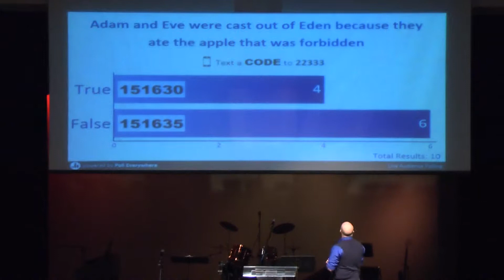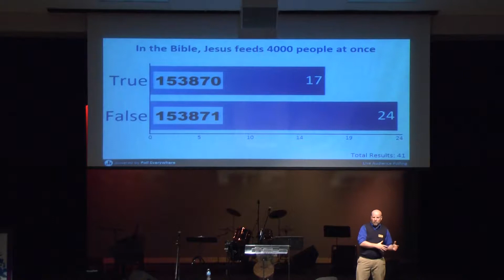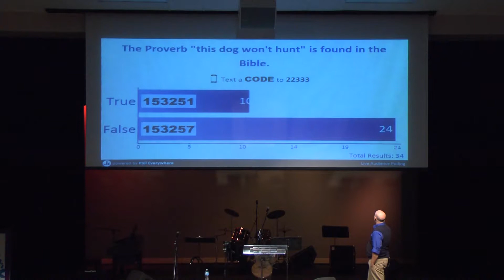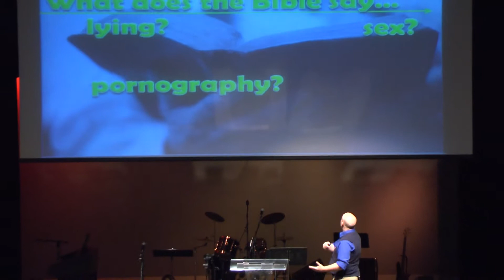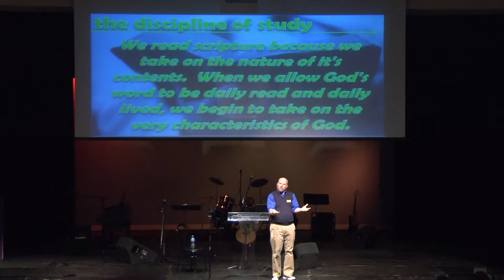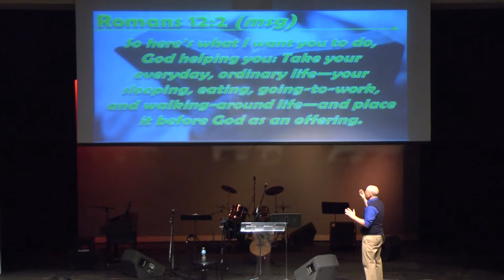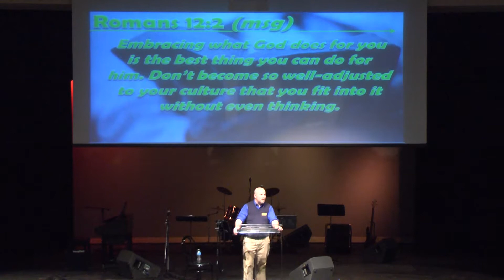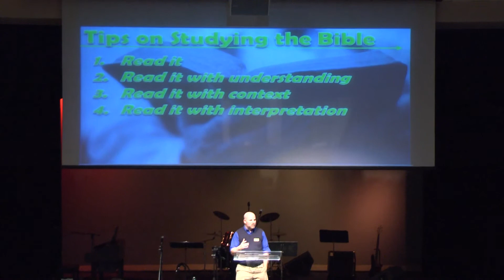Chapel 2014-2-21 Pastor Chris Smith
Speaker: Pastor Chris Smith
Subject: Knowing Scripture; God is Holy